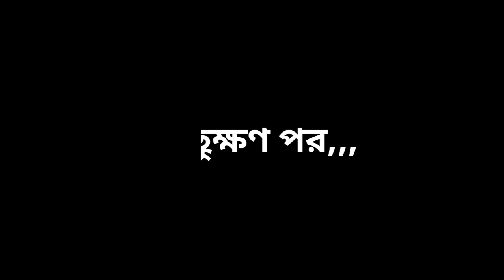Buck hunting is very easy . ফান অথবা অন্য কোন পদ্ধতি ছাড়াই অতি সহজে বক পাখি ধরার কৌশল ।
Fantastic buck hunting without fun and any other method .ফান এবং অন্য কোন পদ্ধতি ছাড়াই অসাধারণ বক পাখি শিকার ।